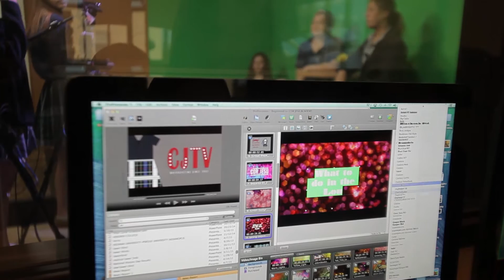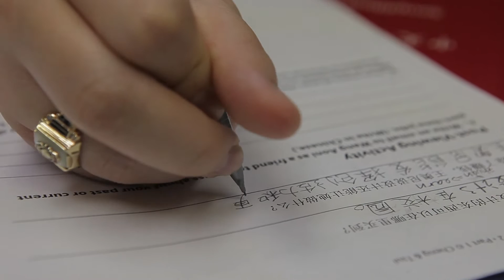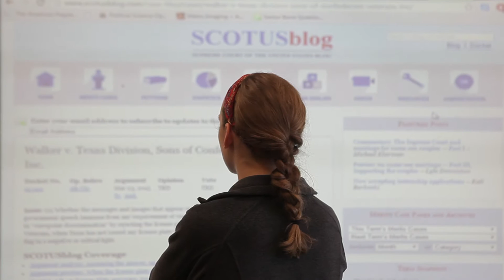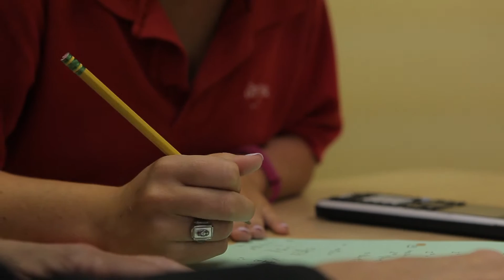2015 1222 HighSchool